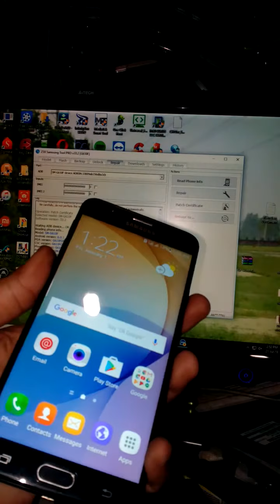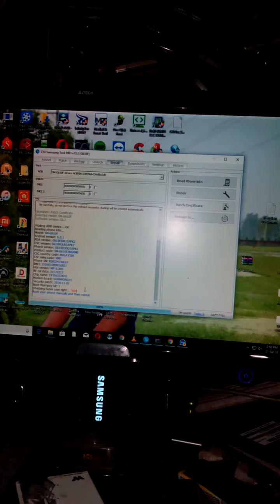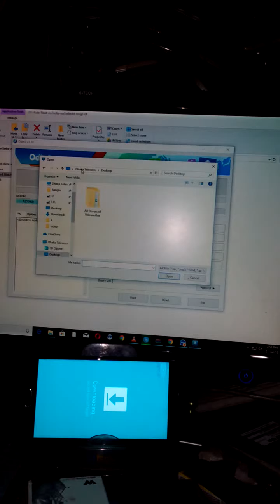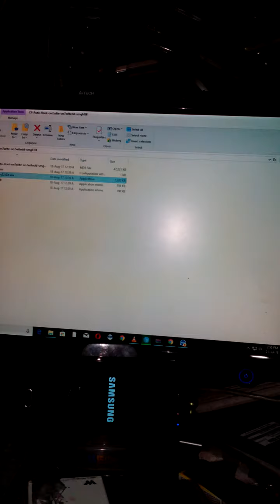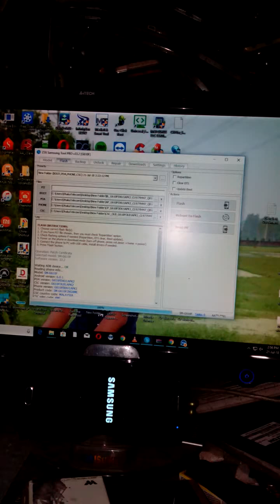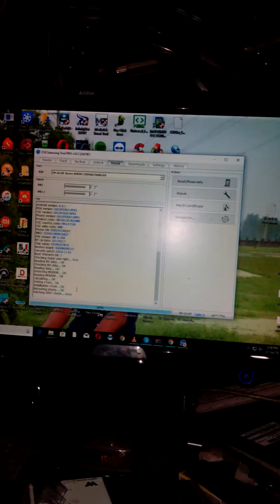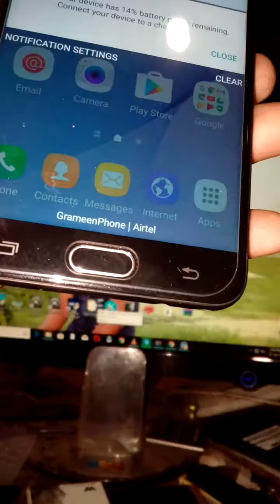Samsung G610F J7 Prime Emergency calls only Solution II samsung G610F Root